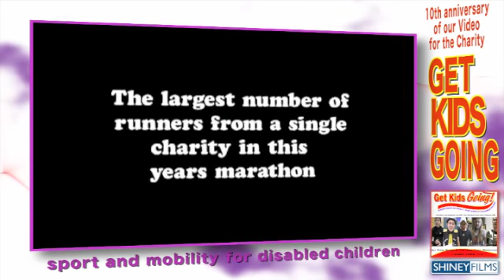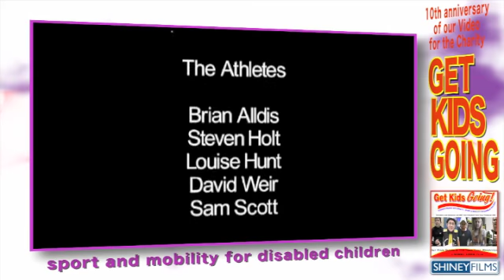Get kids Going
Get kids Going and the New York Marathon